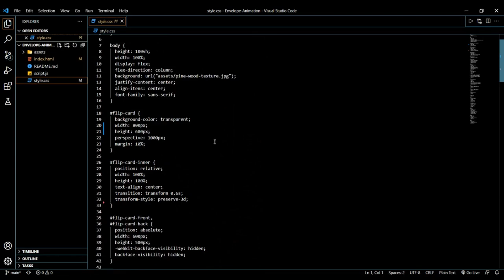Envelope Animation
Envelope Animation built purely with HTML, CSS and JS with Github Link Provided

The timed Animation includes various transforms (Rotate3D).

Till then, Peace ✌️